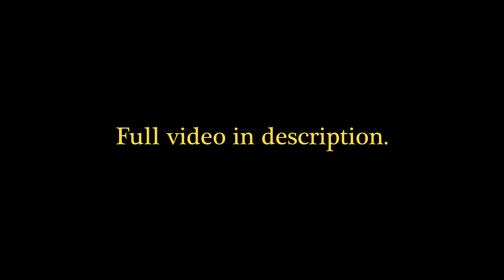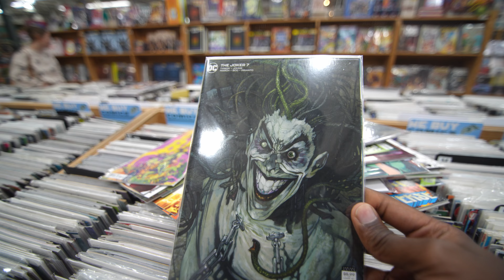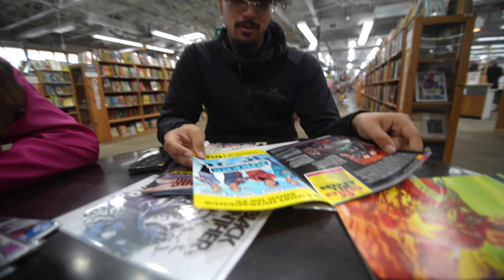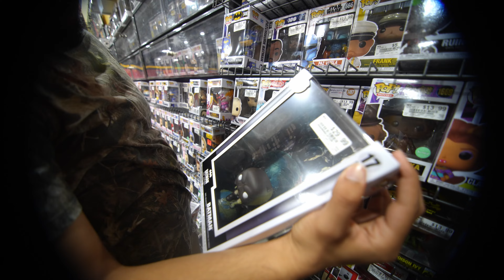"how was your day" In a video.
I sliced an apple with a katana. It felt...familiar, as if I was a samurai in a past life.